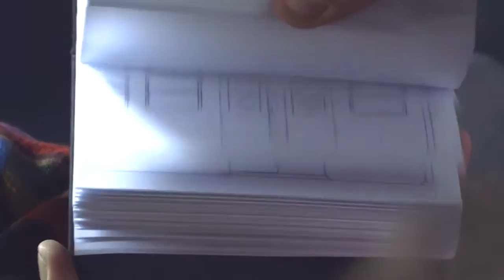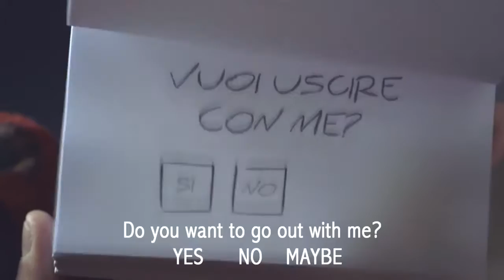الحب بصمت: قصة حب ايطالية ستعيد مشاهدتها اكثر من مرة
khassani khasani خساني خساني 2014
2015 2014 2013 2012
CHeB HAmani
Cheb Adjel 2014 - Khalti Fatima+Haja Bantek Ta3jabni
cheb hasni cheb nasro khasani
Adil El Miloudi Dou Djamel 2014 -- Seddo Famkom

hadi hayati chourouk tv - ennahar tv
قتاة النهار - قناة الشروق - رمضان 2014
cheb nadir 2015 , cheb djalil 2015 , cheb hicham 2015 , cheb mourad 2015 , cheb mohamed benchenet 2015 , chebba sabah 2015
chebba sara 2015 , chebba dalila 2015 , saad lamjarred 2015, cheb houssem 2015
bachir palolo 2015, hbib himoun 2015 , hicham smati 2015 , cheb bilal sghir 2015
lotfi dk 2015 , azzou hood kiler 2015 , karim el gang 2015 , aissa rap 2015 , Cheb Faycal Mignon 2015
cheb mourad 2015 et Hichem Smati , Cheb Bilal 2015 - Wa3ra Da3watna , Cheb Djalil Duo Cheba Manel 2015
Cheb akil mazal mazal duo avec narimane Cheb mohamed benchenet nsawtek w chki biya
cheba souad duo cheb sofiane tlemceni hichem smati , Cheb Nadir 2015 - Dinq Danq Donq , Cheb Djalil - Chrat PoLo Noire 2015
Cheb Hichem - La piscine W Hdaya Zine Lasek W 3aynia Mbalgin
Mister AB & Cheb Abbes Sur Le Grand Sbitar , Cheb DJaLil 2015 - SuCcé Fel B7aar
Cheb Mourad 2015 - Ana Machi Casiasse cheb salah duo cheba hayet lanona , CHEB RAYAN 2015 | 3TINI SAKI
Le Grand Sbitar - la chanson " Choufi Halti ki walet " - Cheb el hindi الشاب الهندي
Reprise de Mazal Mazal (de Cheb Akil) par Saad Lamjarred , Cheb Houari Dauphin Sbabi Galbi
kader japoni today , Cheb Houssem - Kebida Kebida ,Cheb Nadir - SakSou LiTim
Les souvenirs Cheb Djalil
music algerien - rai - islamique tv
tutorial - tuto - algerien mahboul - mkawed